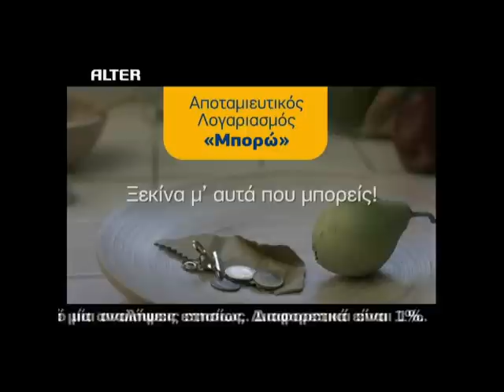Real.gr 01-06-2011- ΔΕΛΤΙΟ ALTER ΜΕΡΟΣ 1ο